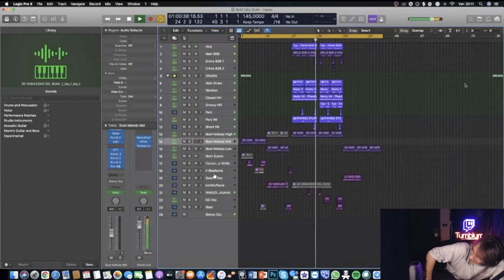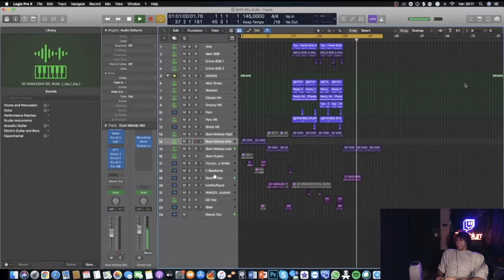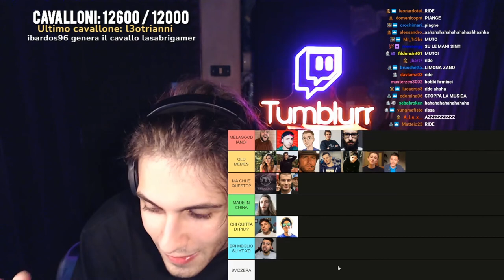🤬🤬 MA CHE EH OH 🤬🤬 - BEST OF BLUR